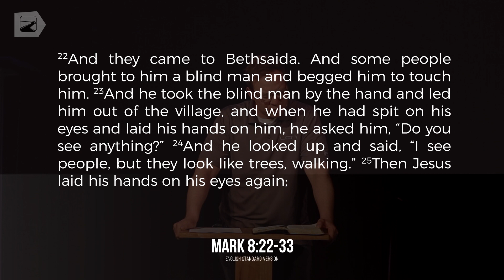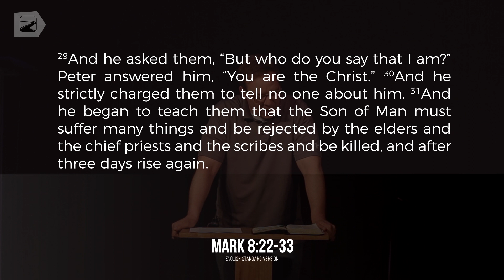Newtown Road's Online Service - 5/24/20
This Memorial Day weekend we will be taking a moment to honor, thank, and remember those who have given their lives for our national freedoms and then continue on in our series through Mark. We'll see you Sunday at 10am right here!